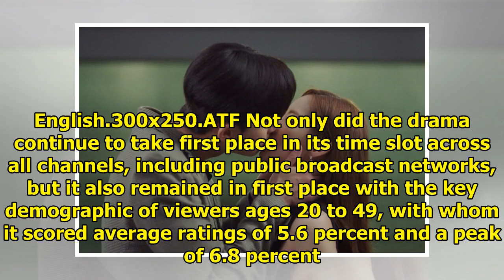"What's Wrong With Secretary Kim" Stays No. 1 Heading Into Finale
Display. Sharethrough. Soompi.1x1 “What’s Wrong with Secretary Kim” is gearing up for its final epis...